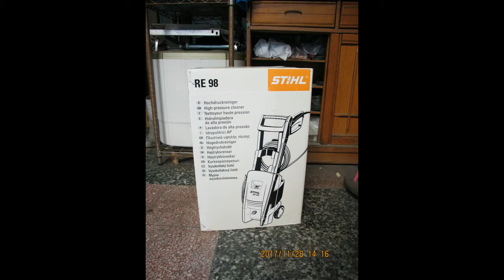STIHL 斯蒂爾 RE 98 高壓清洗機 開箱篇 Part 1。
STIHL Steele RE 98 pressure washer out of the box Part 1.

過程影片：

youtube 影片：STIHL 斯蒂爾 RE 98 高壓清洗機 開箱篇 Part 1。

哔哩哔哩 bilibili B站影片：STIHL 斯蒂爾 RE 98 高壓清洗機 開箱篇 Part 1。

土豆網 youku 影片：

連結-建生工坊 高雄 - 2023年 第26篇 - STIHL 斯蒂爾 RE 98 高壓清洗機 開箱篇 ( 影片過程 ) - 製作紀錄-服務資訊

連結-建生工坊 - 高雄 工具出租 - 德國 STIHL 斯蒂爾 RE 98 - 高壓清洗機 高壓洗車機 - 低噪音 無刷式 馬達-服務資訊

2023年04月07日，開始使用：On April 07, 2023, it will be used.。

2023年8月31日 14:00，網站關閉。2023年04月07日，文章不再更新：At 14:00 on August 31, 2023, the website will be closed. April 07, 2023, the article will no longer be updated。

1、技術、服務、創作：Technology service creation

2、萬物買賣、拍賣、競標區：All things trading, auction, bidding area

3、出租資訊：Rental information

4、模擬城市 Cities Skylines 都市 天際線 遊戲分享：SimCity Cities Skylines Cities Skylines Game Share

1、露天拍賣：open air auction

2、奇摩拍賣：yahoo auction